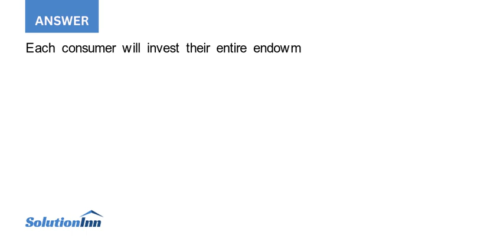Alter the Diamond Dybvig model in the following way Suppose that there are two assets an illiquid...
Alter the Diamond-Dybvig model in the following way. Suppose that there are two assets, an illiquid asset that returns 1+r units of consumption goods in period 2 for each unit invested in period 0, and a liquid asset that returns one unit ...